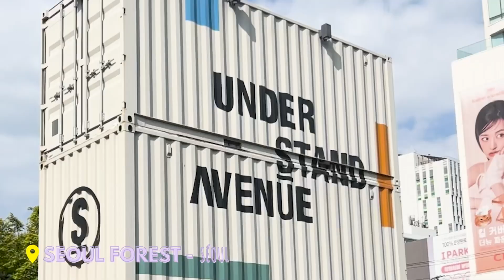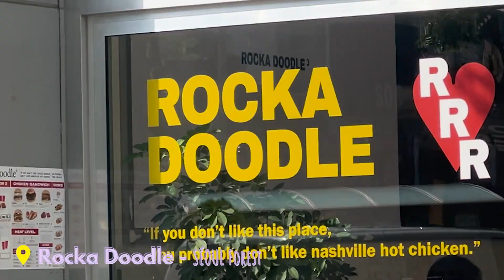SÉOUL, LE GUIDE 🇰🇷 Vlog Corée #8 - Séoul Forest, fiesta à Hongdae et palais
NOTRE GUIDE DE VOYAGE À SÉOUL !
Une semaine en Corée du Sud, avec 8 vlogs postés !

🇰🇷 JOUR 8 - GWANGJANG MARKET & FESTIVAL DES LANTERNES

Un dernier jour que l'on vous propose façon "au choix" selon vos envies, qui condense un peu ce que j'ai fais les 3/4 derniers jours (car je suis restée en tout 2 semaines à Séoul !) : balade à Séoul Forest, le Brooklyn de Séoul, mood hipster / journée en mode shopping à Myeondong puis Festival des Lanternes et fiest à Hongdae, mood touristes en fin de trip / journée entre les palais et les food markets locaux, pour un peu d'authenticité ! À vous de choisiiir

Pour plus de conseils et d’infos sur nos voyages, rendez vous sur Les Pauline